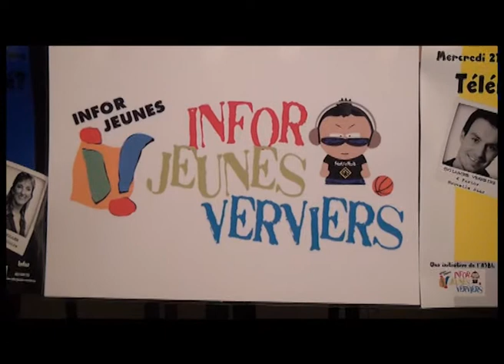INFOR JEUNES VERVIERS : Conférence , la téléréalité où est la vérité ?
Découverte du centre Infor Jeunes de Verviers